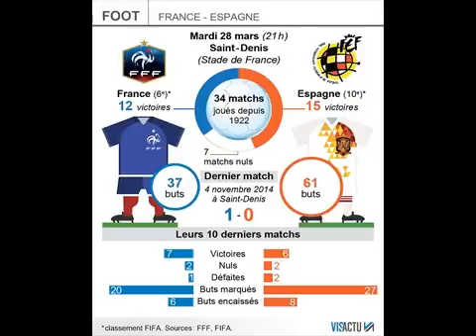France-Espagne les compositions probables France News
Une seule personne au monde souhaite ne pas voir aujourd'hui Kylian Mbappé titulaire. C'est l'entraîneur de Monaco Leonardo Jardim. Après la blessure de Sidibé samedi (contusion thorax), le pied douloureux de Mendy, il ne voudrait surtout pas perdre une autre de ses pépites. À quatre jours de la finale de la Coupe de la Ligue face au PSG, ce serait ballot…
Pour la paix des ménages, Didier Deschamps pourrait être tenté de ménager Monégasques et Parisiens. Mais il a une belle dynamique à conserver après une nouvelle victoire au Luxembourg (3-1) dans ces éliminatoires à la Coupe du monde 2018, où l'équipe de France, en tête de son Groupe A, assume pleinement son statut de vice-championne d'Europe.